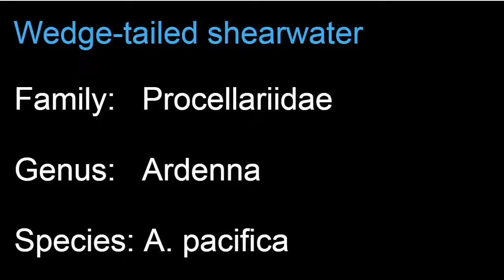Wedge tailed shearwater (Ardenna pacifica) riding waves and taking off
Wedge tailed shearwater (Ardenna pacifica) riding waves and taking off. The wedge-tailed shearwater is the largest of the tropical shearwaters. The two color morphs of the species are dark and pale; the pale morphs predominate in the North Pacific, the dark morph elsewhere. More...

Scientific classification:
Kingdom:    Animalia
Phylum:      Chordata
Class:         Aves
Order:         Procellariiformes
Family:       Procellariidae
Genus:       Ardenna
Species:    A. pacifica